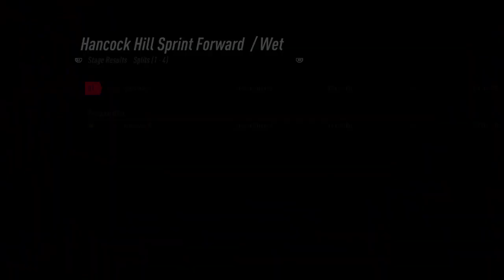DiRT Rally 2.0 old practice 2